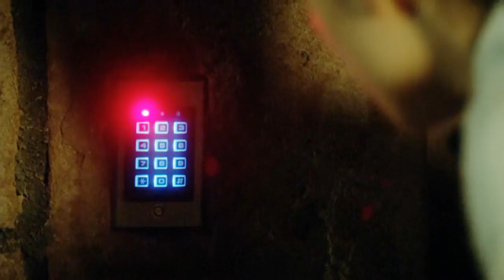Scorpion - Happy x Toby - The Axis of Love [+1x07]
Hello Cyclone!

Please ignore any mistakes. I'm a rookie. 😹